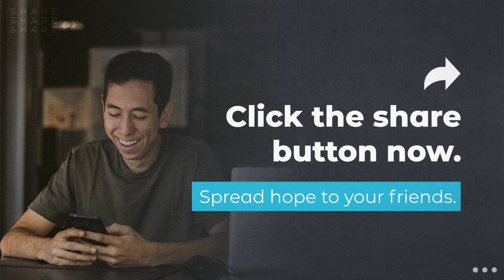The Holy Spirit - The force ISN'T with you...but He is!